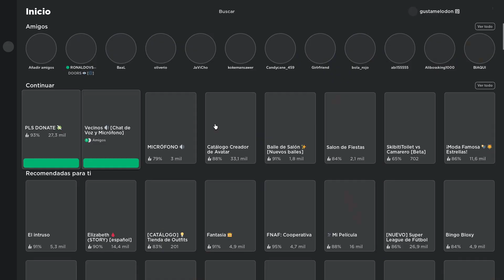¿QUE PAIS TE CAE MAL? 😠 ROBLOX CHAT DE VOZ MOMENTOS DIVERTIDOS 🤡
Preguntas por el chat de voz en roblox 😂, espero sea de su agrado 😎

00:00 Introducción
00:17 Persona 1 y 2 (el ladron y voz de ardilla)😳
00:35 Persona 3 (la chica no humilde 🤡)
01:02 Persona 4 (un chileno)
01:16 Persona 5 (los peruanos finos 🧐🍷)
02:06 Persona 6 (chica humilde pero... 😮)
02:57 Persona 7 y 8 (la menos r*** y una foca 😶)
03:13 Persona 9 (un brasilero guapo 😜)
04:32 Persona 10 (le regale 10k robux 🤑)
06:12 Final del video
06:45 Escena Post créditos 🥶